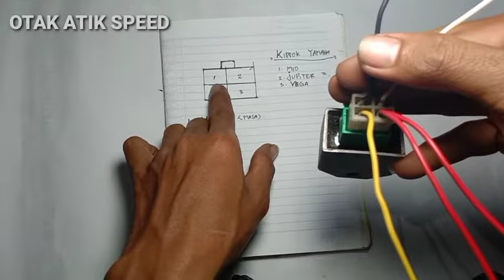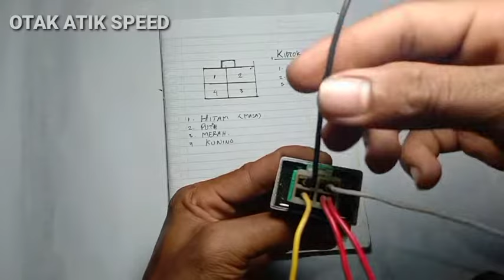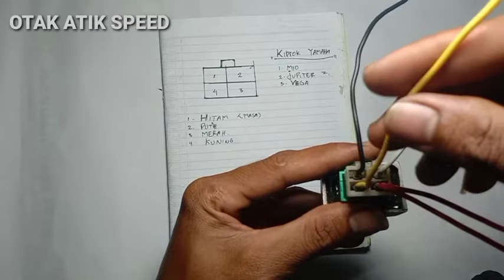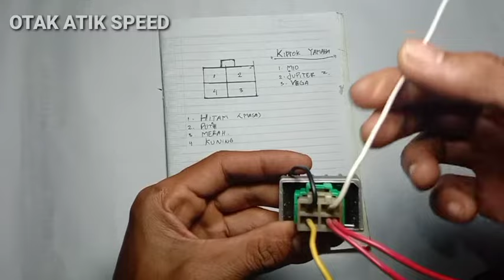SKEMA JALUR PIN SOKET KIPROK YAMAHA MIO Sporty Jupiter z Vega R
Di video kali ini saya akan menjelaskan tentang pengertian dari sebuah SKEMA JALUR PIN SOKET KIPROK YAMAHA MIO Sporty MIO Soul Jupiter z Vega R Vega ZR Vega lama RX King Vixion DLL.
Untuk lebih jelasnya silahkan simak video ini sampai selesai agar tidak terjadi salah paham ya.

Terimakasih 🙏🙏🙏